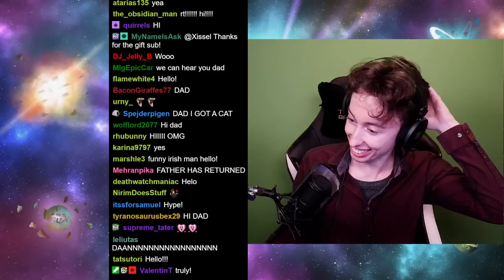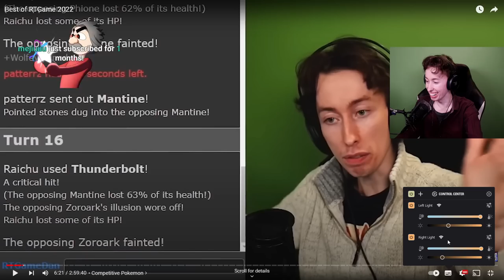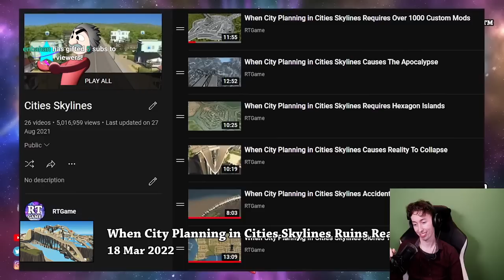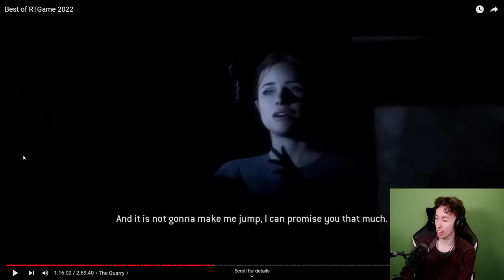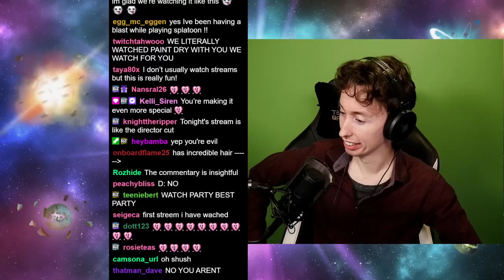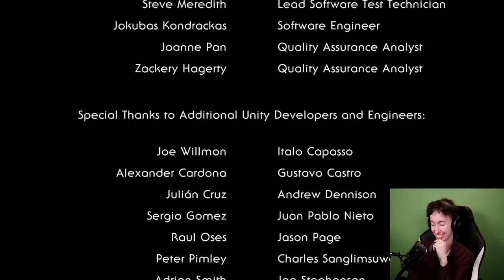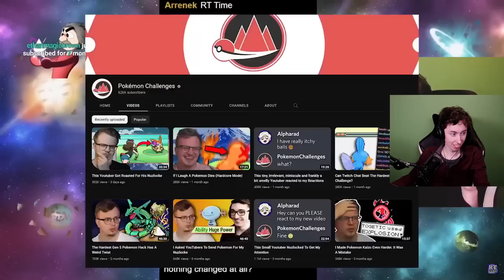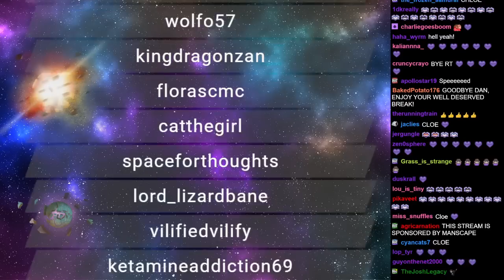RTGame Streams: Watching Best of RTGame 2022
This video was streamed by RTGame, originally titled "I'm restricted on Youtube, so let's watch Best of RTGame 2022 here", and was broadcasted at January 8th 2023